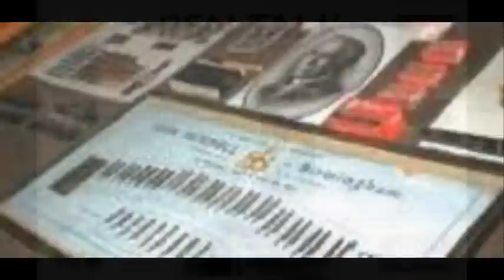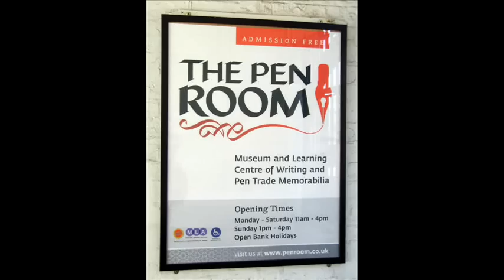PEN ROOM MUSEUM, BIRMINGHAM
maps information and pdf lealfet downloads
The Pen Rooms / The Birmingham Pen Trade Heritage Museum, follows the history of writing, calligraphy and the manufacture of the pen from past times to the present day and how birmigham, became for over a century the world leaders in fountain pen manufacturing trade.

the museum is filled with nearly every writing impliment you can think of.

the museum is small but filled with lots of information and history, consists of two rooms filled with litterally thousands and thousands of pens quills and nibs of all kinds, you can even make your own fountain pen nib if you wish, write your own name with a feathered quill or a fountain pen that you can dip in ink and more. to be honest i thought i would be visiting the museum for just over half an hour and spent 2 hours looking at all the display cabinnets.

main images inside the museum was taken from leaflet and website with permission of the museum. thank you. please note due to the age of these leaflets and videos some of the information above maybe out of date.